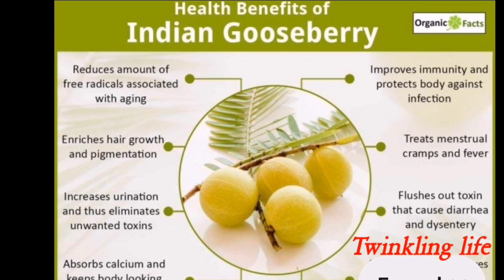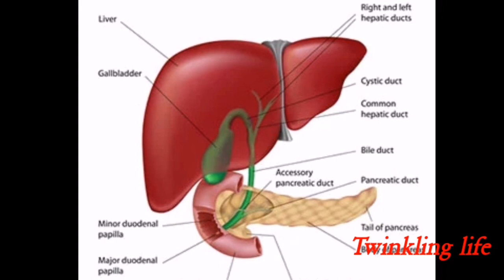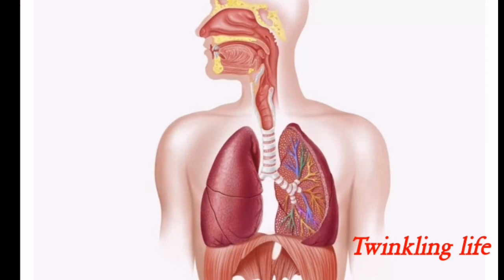Benefits of gooseberry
gooseberry juice, gooseberry benefits
gooseberry benefits, gooseberry benefits in malayalam, gooseberry benefits for skin, gooseberry benefits for hair
gooseberry benefits,
gooseberry advantages,
gooseberry benefits in malayalam,
gooseberry benefits for hair,
gooseberry benefits for skin,
gooseberry vitamin c,
gooseberry drink for weight loss,
gooseberry for hair,
gooseberry in malayalam,
is gooseberry good for weight loss,
is gooseberry good for hair growth